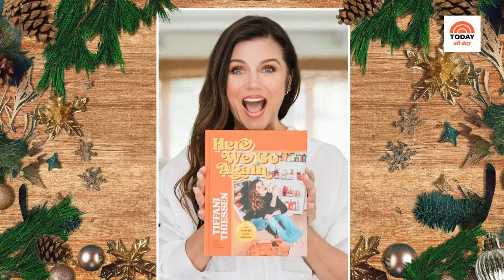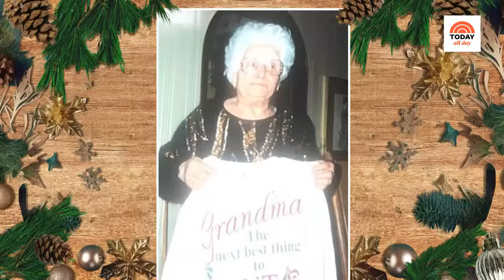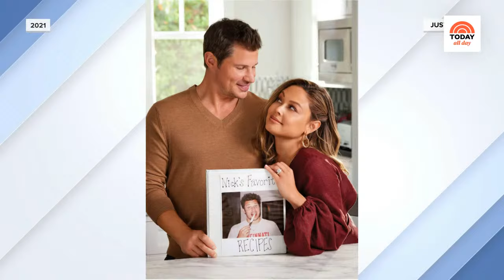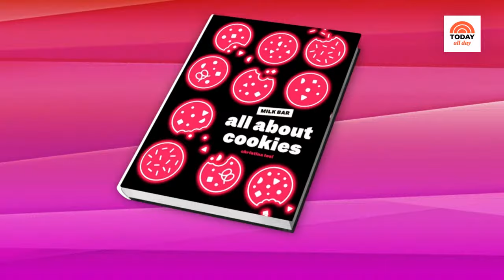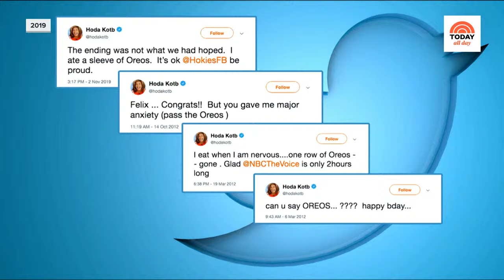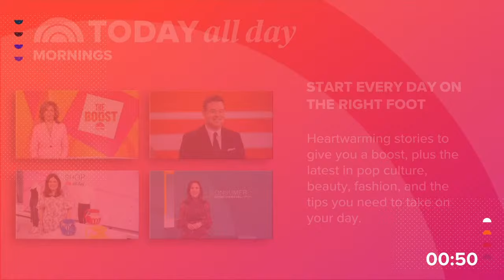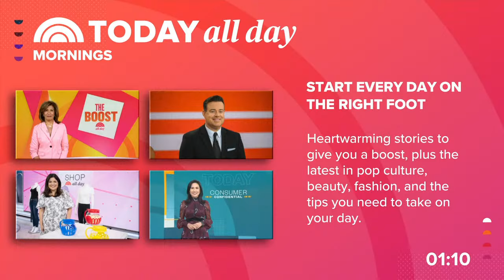Watch Holidays at The Rink live from 30 Rockefeller Plaza